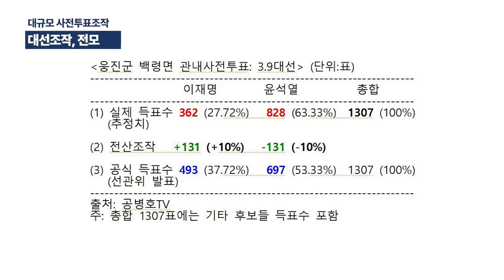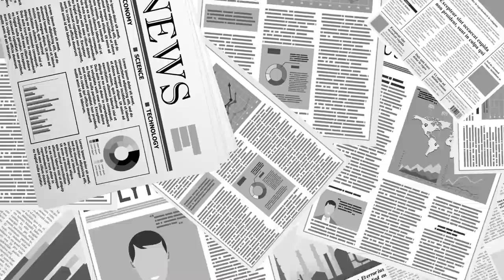대선 조작, 전모 / 선거 데이터 분석결과, 우리에게 명확하게 가르쳐주는 것 / 만들어진 수이지, 자연수가 아니다 [공병호TV]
Bitcoin : 3MTW849AkP2ftLeSK2teZHMmzLu7Z83s9U